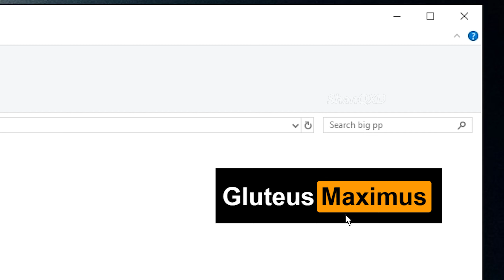LOBAS Ludicrous Life.EXE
Aah snap, Loba is wild, loba.exe is here!

Credits

Turtles In Time - Sewer Surfin

The Munchables OST – Panic Restaurant

jackhoeting 909 - aerosol shop